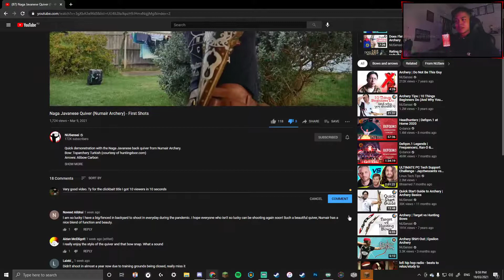NUSensei Gets Me 1k Followers in 1 Minute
Just some stream highlights that I thought was fun. Thank you sir for being there for moral support LMAO

I haven't been active on Youtube recently because I've been streaming more often. If you enjoy my videos I think you'd enjoy the streams :D Bedwars video coming out soon though!

Bedwars with Dream and Technoblade / Carried in Bedwars/ Hypixel Youtuber Rank / Bedwars but I / Playing Bedwars without / The best bedwars player / The most intense / The scariest / The craziest / If I lose the video ends / I Fought The Dream Team